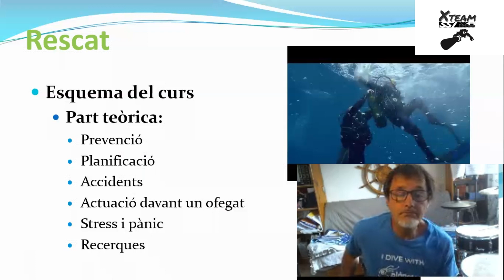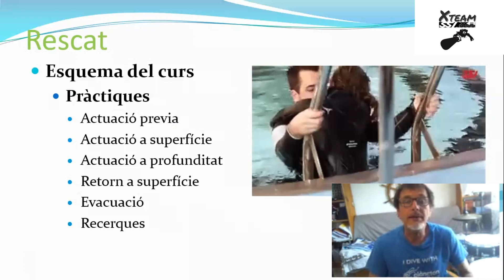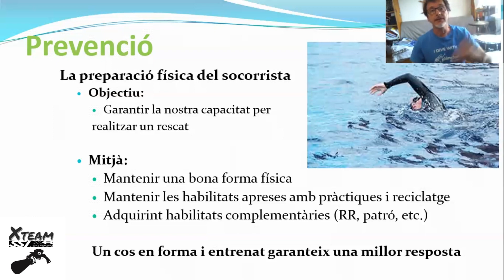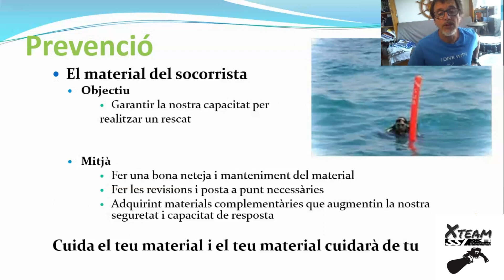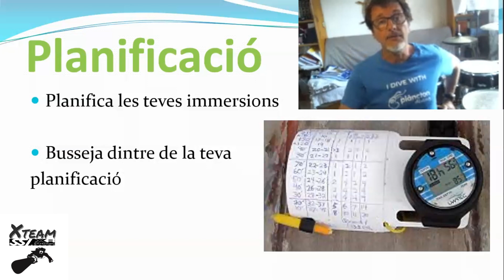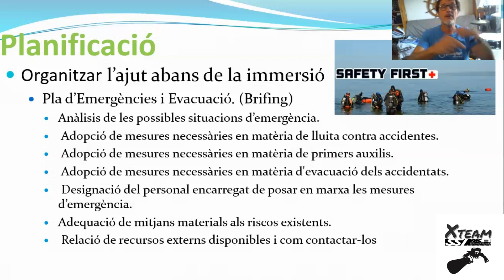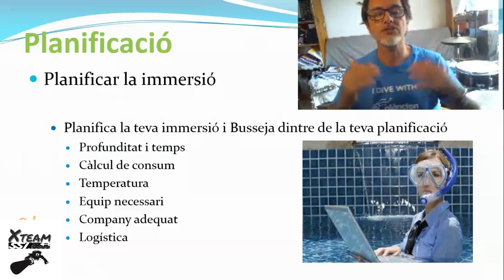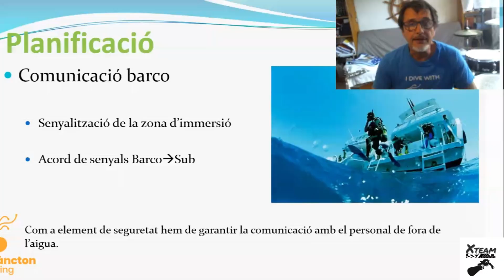Sin miedo, curso Buceador de Rescate, video 1 de 11 en YouTube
Gracias por dejar un like o un comentario, y si no estás subscrito es un buen momento para hacerlo

La formación de Stress & Rescue está orientada a prepararte para mejorar tu respuesta ante un eventual incidente o accidente de buceo, tanto propio como del compañero.
Esta especialidad es IMPRESCINBLE si estas pensando en dedicarte profesionalmente al mundo del buceo recreativo y es totalmente RECOMENDABLE para cualquier persona buceadora que quiera mejorar su experiencia de buceo.
Durante el curso de Stress & Rescue aprenderás cómo gestionar el estrés que puede aparecer durante un posible incidente durante una inmersión y tendrás herramientas que te permitirán resolver estas situaciones evitando que el accidente se produzca.
Con el programa de especialidad de Diver Stress & Rescue, aprenderás las habilidades necesarias para protegerte a ti y a tus compañeros. No solo aprenderás a identificar el estrés y a evitar accidentes, sino que también te enseñaremos técnicas prácticas para llevar a cabo rescates y proporcionar asistencia en situaciones de emergencia. Al combinar sesiones prácticas en la piscina y en aguas abiertas, este programa te prepara perfectamente y te permite gestionar situaciones de emergencia y de rescate con confianza.